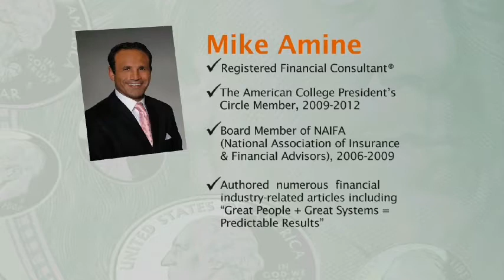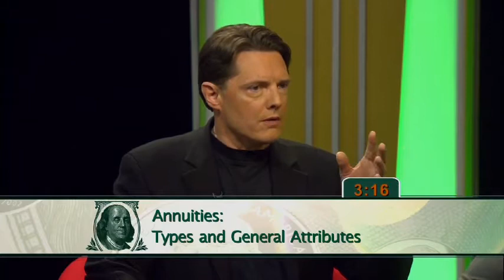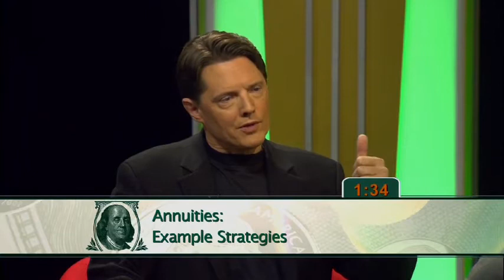Understand Annuities and Long-Term Care Insurance with Mike Amine - Be a Money Smarty Segment 3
Mike Amine discusses annuities and long-term care insurance with Mark Robinson from 'Be a Money Smarty' broadcast April 2013.